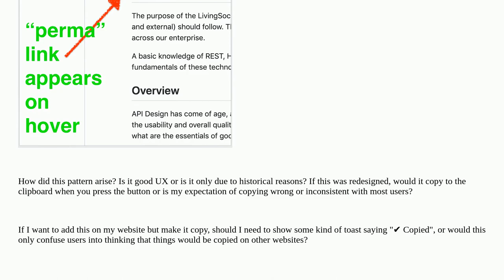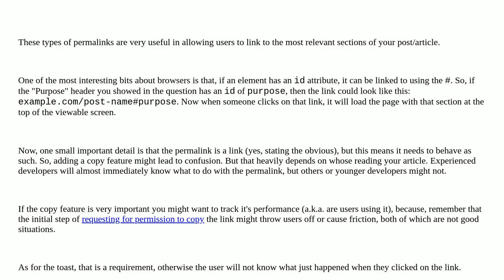Ux: Why does "jump link" pattern not copy?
Why does "jump link" pattern not copy?

A special thanks goes out to the community

  html navigation hyperlinks design-patterns